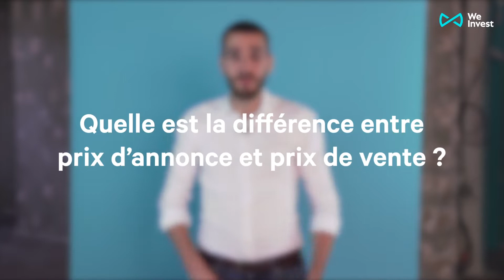Quelle est la différence entre prix d’annonce et prix de vente ?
Minute Papillon 🦋 Le saviez-vous ? Il peut être dangereux de se fier aux prix des annonces immobilières ⛔ car il existe une différence entre le prix dit d’annonce et celui auquel le bien sera réellement vendu ⚖️  Mathieu vous explique en une minute top-chrono la différence entre le prix d’annonce et le prix de vente.